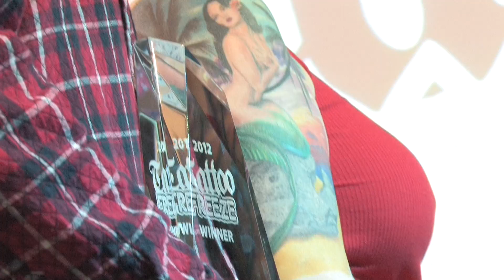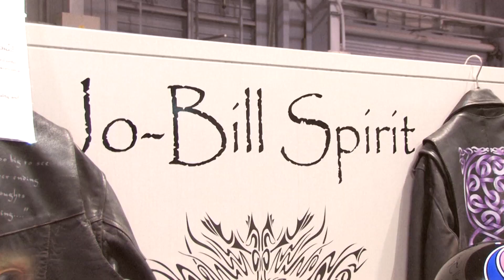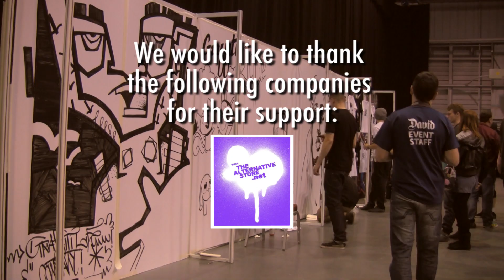Tattoo Freeze 2012 Convention Highlights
Tattoo Freeze is an event full of variety, excitement and fun for the whole family to enjoy, and is the first tattoo convention of the year: We know you'll love it!

Held at the Telford International Centre and just minutes off the M54 Motorway, the event is ideally located and easy to get to, which makes it a great day out to kick off the show season.

With a very 'chilled' and laid back atmosphere, you can admire great artists and artwork, get some new ink, or simply meet friends old and new. We welcome you to come join us and we look forward to seeing you all again at the first UK convention of the year, welcome to Tattoo Freeze!